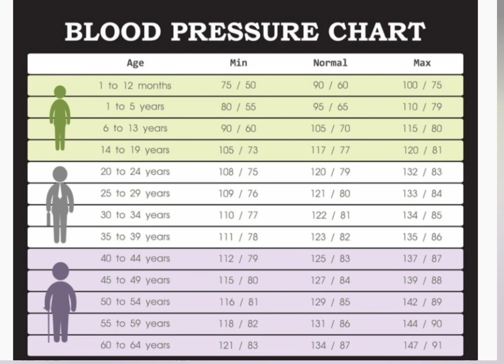Blood Pressure Chart By age|Normal Blood Pressure |According to Age Blood Pressure Full Details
normal Blood pressure by age
Blood Pressure Chart
normal Blood pressure value
according to age Normal Blood Pressure

Blood pressure chart
blood pressure chart by age
normal blood pressure chart
blood pressure chart for your age